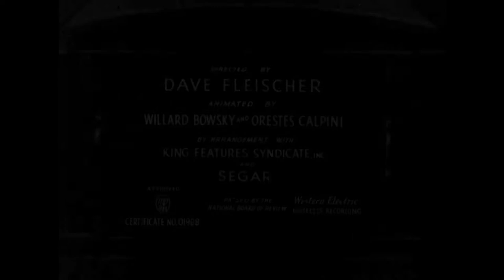Popeye | A Date to Skate | 1938 | HD (1080p)